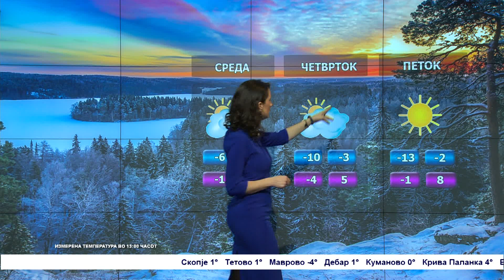Облачно со постепен престанок на врнежите – Временска прогноза за 11.01.2022